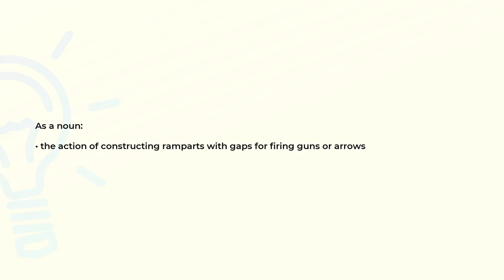What is the meaning of the word CRENELATION?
Definition and spelling of the word CRENELATION.

(00:00) Intro
(00:07) As a noun
(00:16) Spelling

As a noun (00:07):
• the action of constructing ramparts with gaps for firing guns or arrows